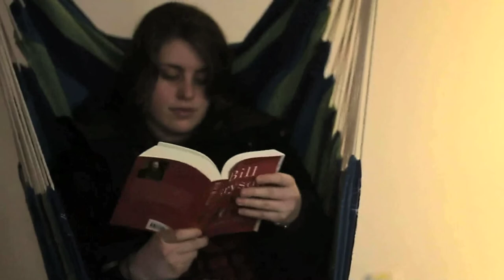Dal Student Life Street Team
Say "Hello!" to the 2013/2014 Dalhousie University Student Life Street Team!!! Photography, videography, writing, promoting, and more!
Check out MyCareer on MyDal for job postings.